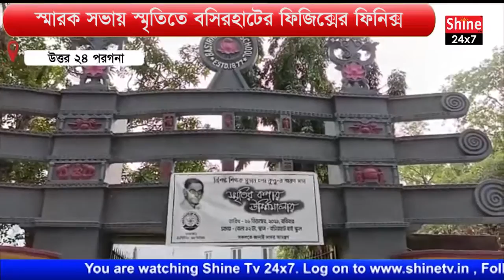স্মারক সভায় স্মৃতিতে বসিরহাটের ফিজিক্সের ফিনিক্স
.. Phoenix of Basirhat Physics in memory of the memorial meeting.

During the Naxalite movement, he called upon the students to be science-minded and science-loving. A memorial meeting was held at the meeting room of Basirhat High School on his death. The man with whom this commemorative meeting is taking place today is none other than Subhash Kundu, a proverbial physics teacher from Basirhat. Not only Basirhat, but also the pride of his students in the international arena beyond the borders of the state and the country has kept him at the center of discussion even today. During the Naxal movement, when the state-politics was in turmoil, he could never keep himself away from the busyness of teaching even though he was a part of that movement. Much of his life has been spent behind bars. But as soon as he was released from prison, he was busy building people again. He started teaching physics at Basirhat College first and then joined as a physics teacher at Basirhat High School and developed one science star after another. He taught physics to the needy but gifted students at his residence for free. He set up the 'Institute of Physics' at his residence with his own savings. Where his hand-crafted students, who are currently associated with the teaching profession, are teaching students physics. He also donated a portion of his life savings to build a world-class physics laboratory at Basirhat High School. Where the various physics equipment can compete with any laboratory in the country and abroad. After retiring from school, real retirement never came in his life. Until the day before his death, he continued to build students with a broken body. From her fellow teachers to her students, she was moved by the memory of her favorite teacher. That is why the memory of Subhash Kundu will never be erased from the minds of the students.